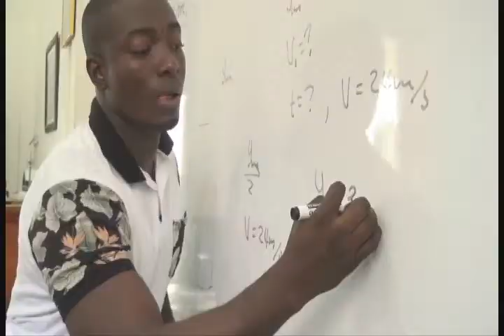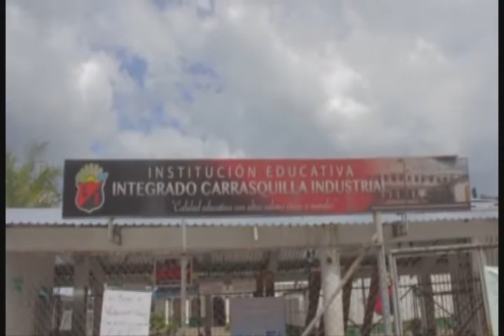RTV NOTICIAS EMISION DEL 16 DE FEBRERO DEL 2018